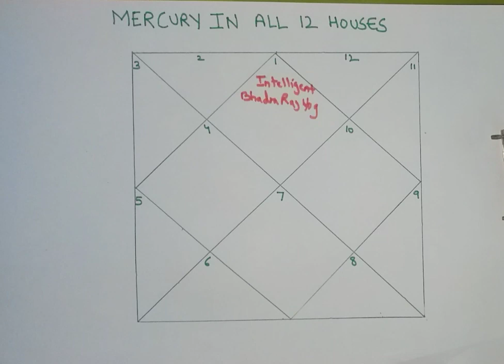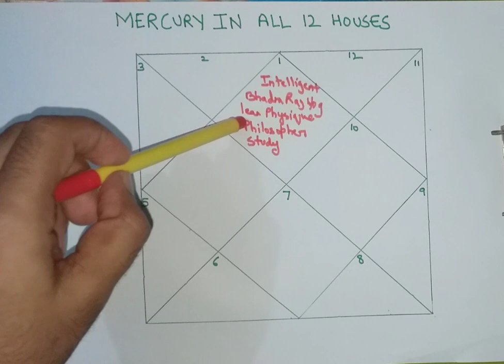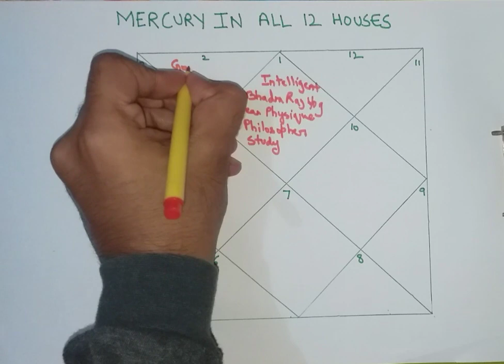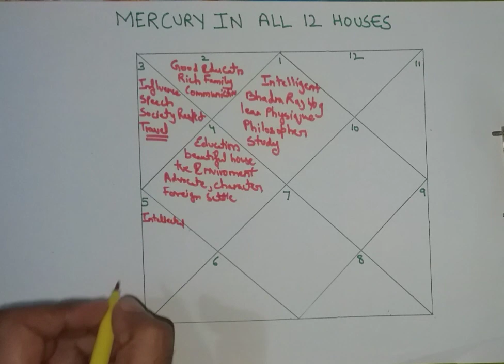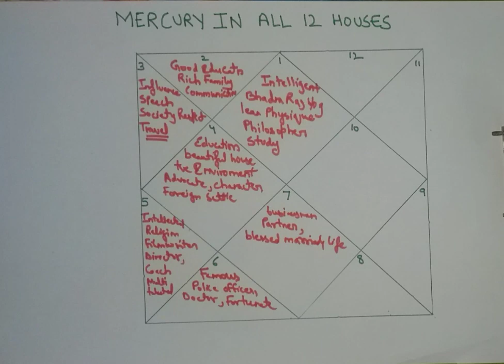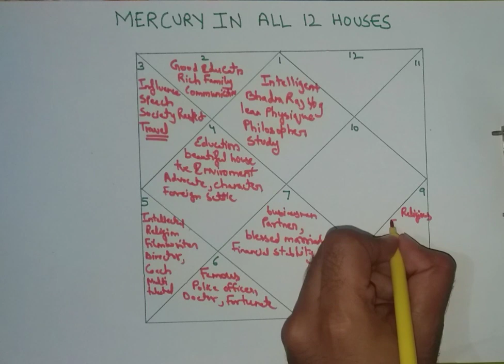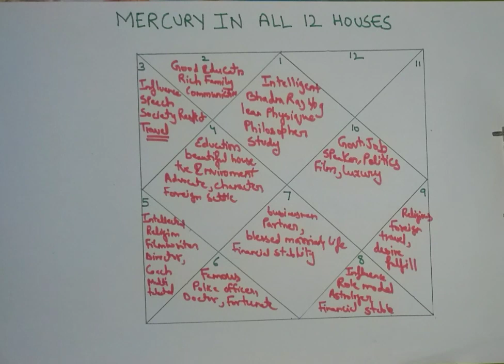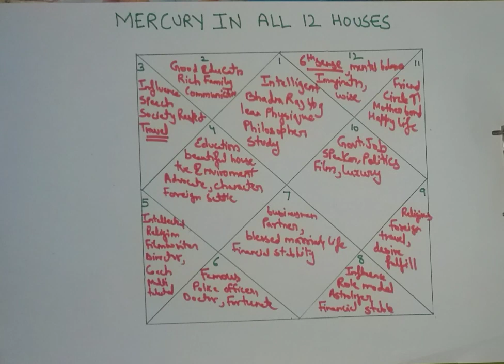MERCURY POSITION IN BIRTH CHART l जानें बुध का फल | 12 भावों पर बुध का प्रभाव l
know positive and negative impact of mercury in all 12 houses.